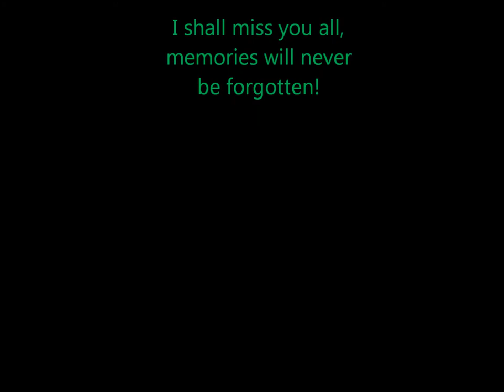Freebrough Leavers 2012